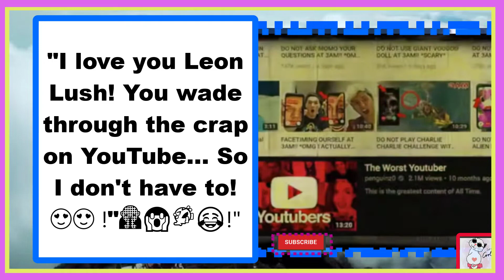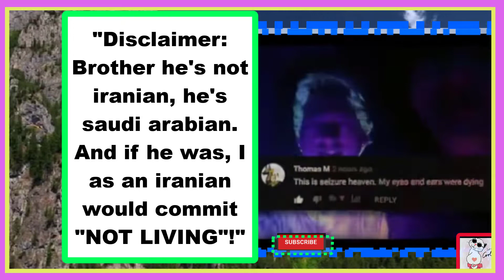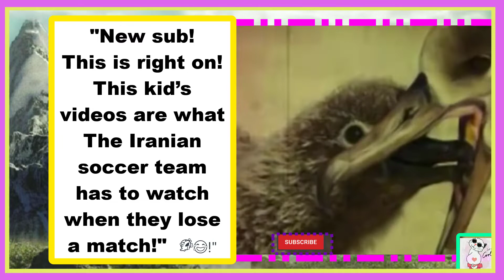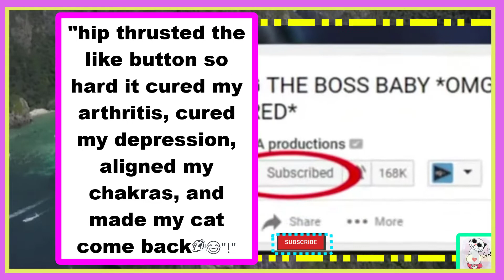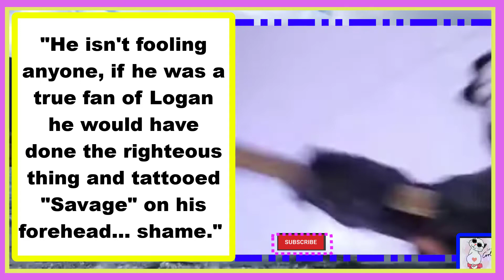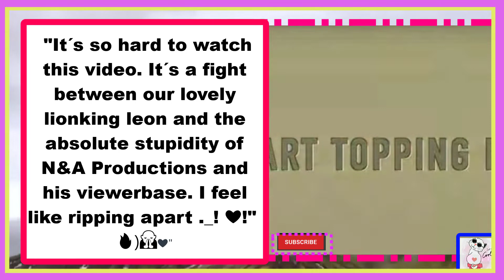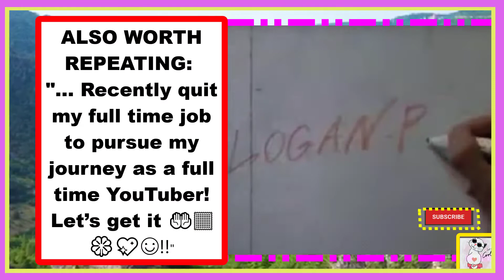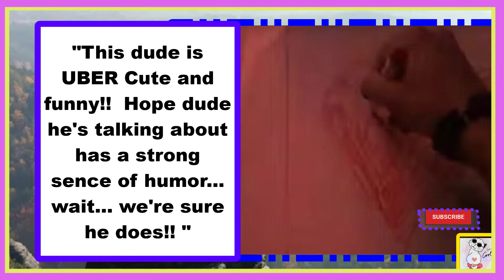🤡👹WORST OR BEST 🤔 YOU TUBE SUCCESS? 😎 W. COMMENTS!!💋💋💋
Hey there,😅
😀There are many Jewels that we can and do learn from each other!!! Still we like to keep our perspectives open so we can continue to learn and grow with you! 😊  The Comments are the icing on the Cake!! Hope that you enjoy this one as much as we enjoyed making it for you!!

BIG BTW: THANK YOU SOOO MUCH MRS. ALMA BIRKET FOR 3 CUPS OF LOVING AND WARM CUPS OF COFFEE!!🥰🤗🥰🥇

Our Channel is all about informing and educating our Viewers about their mental, physical, & providing enlightening encouragement & motivation❣❣ All this while keeping the videos entertaining.

It takes many aspects, efforts and hat's  to keep our content relative and of the highest quality🏆 possible before getting it out to our Subscribers and New Subscribers!!😁 We're also active on Our COMMUNITY tab DAILY because we love to stay engaged🥰 with our viewers❣❣

If you decide to help, it would be a blessing to say the least❣🤗 Our Buy Us A Cup of Coffee☕ profile is in it's infantile stage so we ask that you excuse the appearance.

We Invite you to the YouTube channel so that you can see the work we do everyday😁 Currently we have well over 4 million views collectively🤩❣❣

If you'd like to know another excellent way I stay in shape even at 45?

If you'd like to help make sure that more content is daily produced and published please do feel free to make any donations to PayPal
Special Thanks to:
1. God
2. Our Followers, Viewers, and Donors!
3. YouTube
4. LEON LUSH

1)This video has no negative impact on the original works (It would actually be positive for them)
2)This video is also for teaching purposes.
3)It is not transformative in nature.
4)I only used bits and pieces of videos to get the point across where necessary.